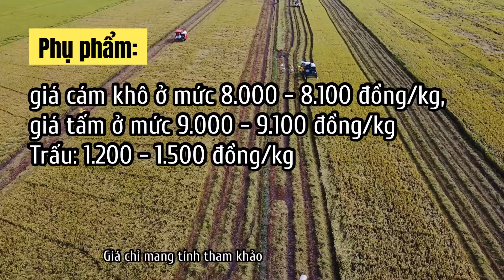Giá gạo hôm nay ngày 06.03.2023 | Thông tin giá lúa gạo ngày hôm nay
Giá gạo hôm nay ngày 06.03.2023